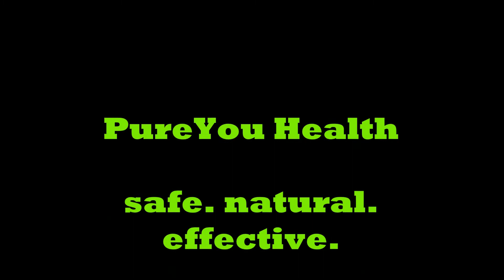NCAA CFB 2019 Week 9 Picks ATS & O/U- Roberts Sports Show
2019 NCAA College Football Season

Air Force Falcons    Akron Zips    Alabama Crimson Tide
Appalachian St Mountaineers  Arizona Wildcats    Arizona St Sun Devils
Arkansas Razorbacks   Arkansas St Red Wolves   Army Black Knights
Auburn Tigers    Ball St Cardinals    Boise St Broncos
Boston College Eagles   Bowling Green Eagles   Buffalo Bulls
BYU Cougars    California Golden Bears   Central Michigan Chippewas
Charlotte 49ers    Cincinnati Bearcats   Clemson Tigers
Coastal Carolina Chanticleers  Colorado Buffaloes   Colorado St Rams
Duke Blue Devils    East Carolina Pirates   Eastern Michigan Eagles
Florida International Panthers  Florida Gators    Florida Atlantic Owls
Florida St Seminoles   Fresno St Bulldogs   Georgia Bulldogs
Georgia Southern Eagles   Georgia St Panthers   Georgia Tech Yellow Jackets
Hawaii Rainbow Warriors   Houston Cougars    Illinois Fighting Illini
Indiana Hoosiers    Iowa Hawkeyes    Iowa St Cyclones
Kansas Jayhawks    Kansas St Wildcats   Kent St Golden Flashes
Kentucky Wildcats   Liberty Flames    Louisiana Ragin Cajuns
Louisiana Monroe Warhawks  Louisiana Tech Bulldogs   LSU Tigers
Louisville Cardinals   Marshall Thundering Herd   Maryland Terrapins
Memphis Tigers    Miami Hurricanes   Miami (OH) RedHawks
Michigan Wolverines   Michigan St Spartans   Middle Tennessee Blue Raiders
Minnesota Golden Gophers  Mississippi St Bulldogs   Missouri Tigers
Navy Midshipmen   NC State Wolfpack   Nebraska Cornhuskers
Nevada Wolfpack    New Mexico Lobos   New Mexico St Aggies
North Carolina Tar Heels   North Texas Mean Green   Northern Illinois Huskies
Northwestern Wildcats   Notre Dame Fighting Irish   Ohio Bobcats
Ohio St Buckeyes    Oklahoma Sooners   Oklahoma St Cowboys
Old Dominion Monarchs   Ole Miss Rebels    Oregon Ducks
Oregon St Beavers   Penn St Nittany Lions   Pittsburgh Panthers
Purdue Boilermakers   Rice Owls    Rutgers Scarlet Knights
San Diego St Aztecs   San Jose St Spartans   SMU Mustangs
South Alabama Jaguars   South Carolina Gamecocks  South Florida Bulls
Southern Miss Golden Eagles  Stanford Cardinal    Syracuse Orange
TCU Horned Frogs   Temple Owls    Tennessee Volunteers
Texas Longhorns    Texas A&M Aggies   Texas St Bobcats
Texas Tech Red Raiders   Toledo Rockets    Troy Trojans
Tulane Green Wave   Tulsa Golden Hurricane   UAB Blazers
Central Florida Knights   UCLA Bruins    UConn Huskies
UMass Minutemen   UNLV Rebels    USC Trojans
UTEP Miners    USTA Roadrunners   Utah Utes
Utah St Aggies    Vanderbilt Commodores   Virginia Cavaliers
Virginia Tech Hokies   Wake Forest Demon Deacons  Washington Huskies
Washington St Cougars   West Virginia Mountaineers  Western Kentucky Hilltoppers
Western Michigan Broncos  Wisconsin Badgers   Wyoming Cowboys

NCAA      College Football    ATS
Predictions    Spreads     Odds
Vegas     Sports Book    American
Football    Prognostication    Win